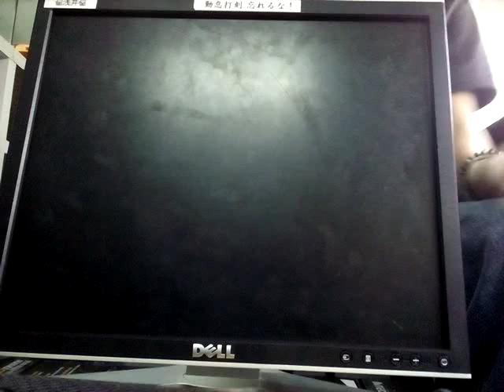Dell LED monitor No Power Disassembled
Disassemble of Dell LED monitor to reach power supply board.